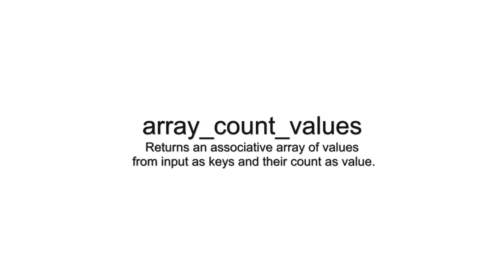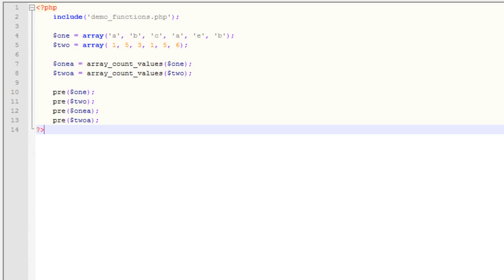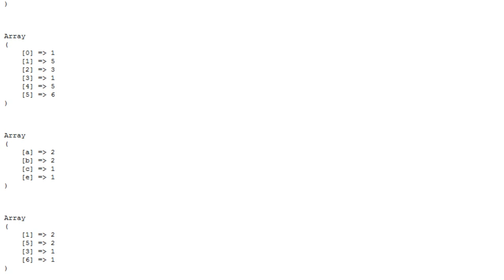PHP Functions Video Tutorial: array_count_values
The array_count_values PHP function lets you count how many times each value in an array occurs. It returns an array where they keys are the original values and the values are the number of times that key occurred in the original array.